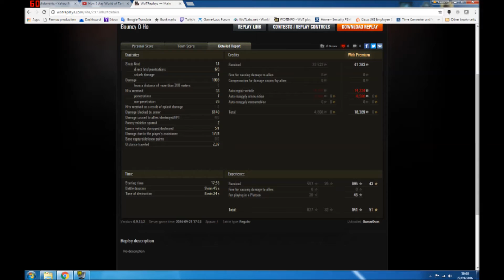WOT: How I play... How bouncy is your O-Ho?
9.15 replay featuring the super-obese Japanese tier 8 heavy O-Ho and bouncing an obscene amount of damage in a losing cause...

I used the Webiums Mod Pack in my games - if you are interested you can check it out